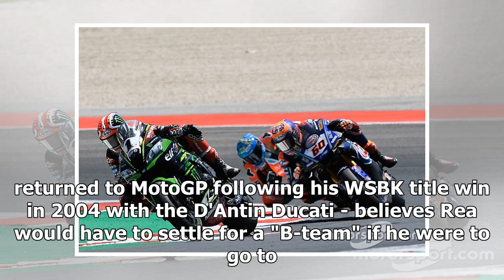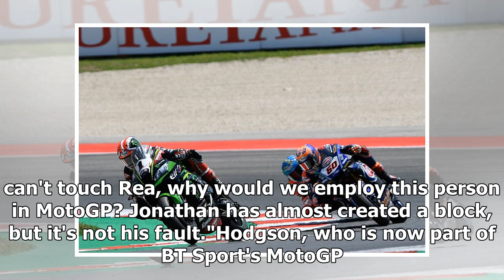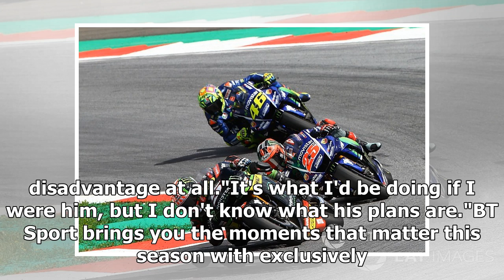Rea created 'block' in MotoGP teams signing World Superbike riders | k production channel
Jonathan Rea's World Superbike dominance has created a "block" on MotoGP teams signing WSBK riders, reckons 2003 champion Neil Hodgson. Rea and Kawasaki have ha...